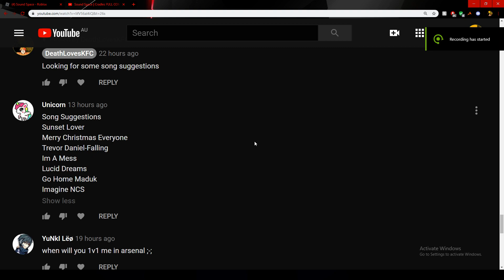Sound Space | Trevor Daniel - Falling (Custom Song)